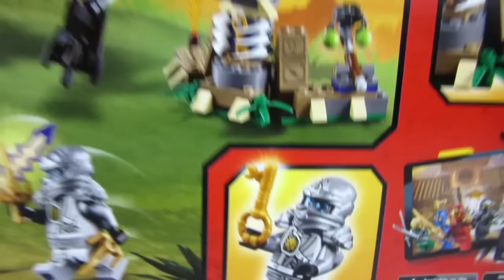Fehlerhaftes Video - erneut hochgeladen (siehe Video Beschreibung) sry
Sorry, diese Video hat Fehler, (Laufzeit 13:27 obwohl der Film ca. 4:33 lang ist) deshalb haben wir es korrigiert und erneut hochgeladen

Das ist der Lego Ninjago 70748 Ttandrache - in unserem unboxing Video seht ihr Ash und Max beim Auspacken, Aufbauen und Spielen mit dem Lego Spielzeug Set.